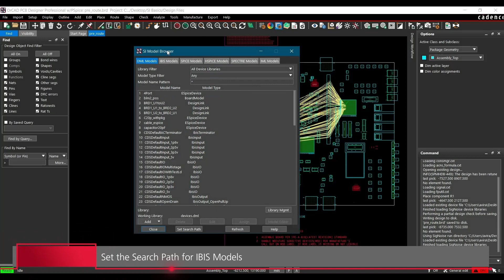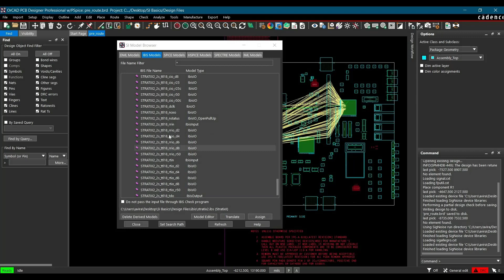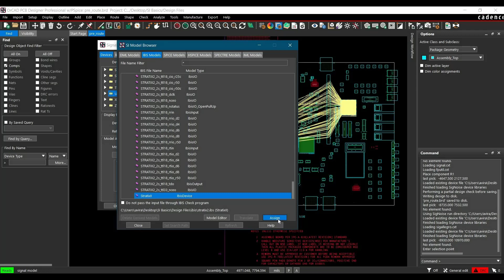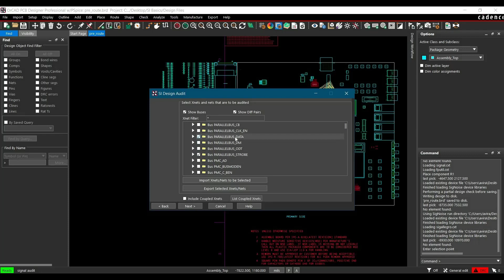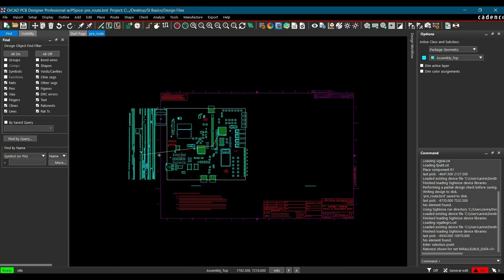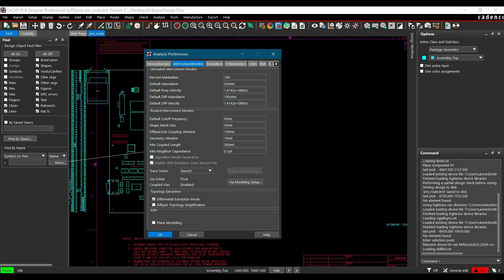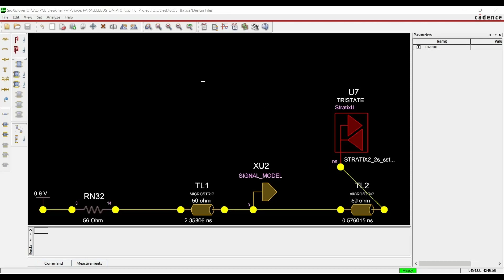PCB SI Basics: How to Assign IBIS Simulation Models and Extract Topology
In this video, you will learn how to search and assign IBIS models manually and how to use the Topology Xplorer in OrCAD PCB 17.4 to extract topology from an unrouted net. This is video 2 of a 5 part series.

0:00 Introduction
0:27 Set the Search Path for IBIS Models
1:57 Assign IBIS Model to FPGA Controller
3:01 How to Run SI Design Audit
3:54 How Display or Hide Ratnests
5:03 Edit Preferences Before Extracting topology
5:52 How to Extract Topology of Selected net